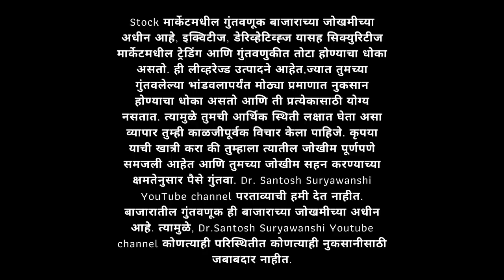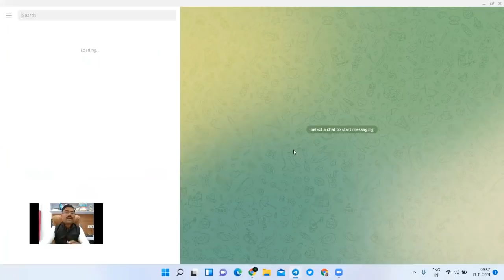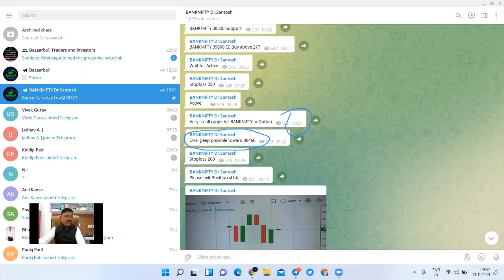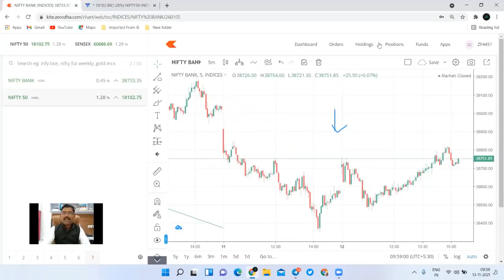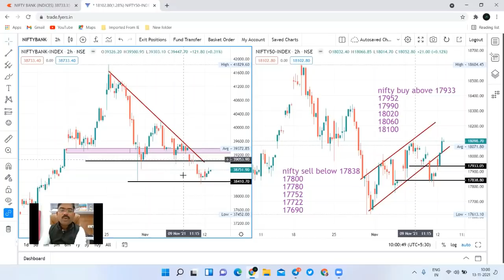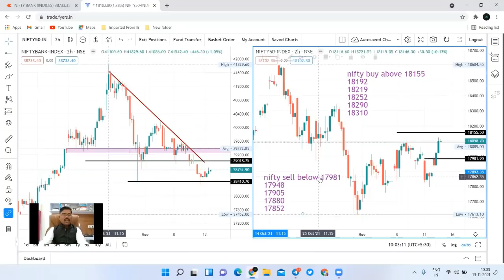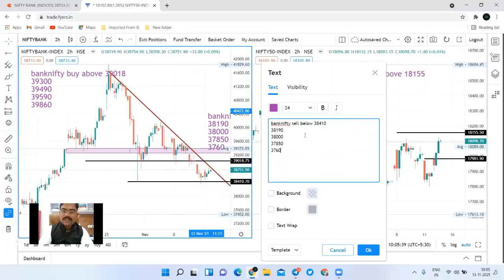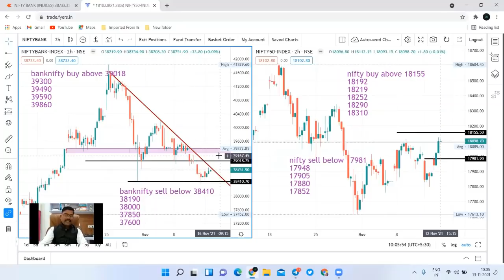15 Nov nifty and bank nifty prediction सोमवारी बाजारात तेजी Bulltrap #18300